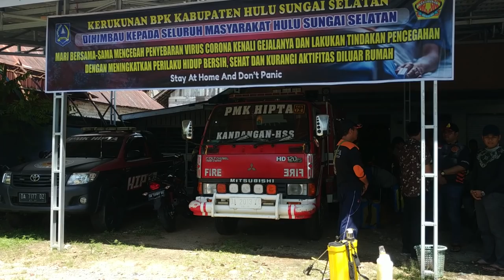penyemprotan desinfektan untuk menghambat penyebaran virus Corona(covid-19) di kota kandangan